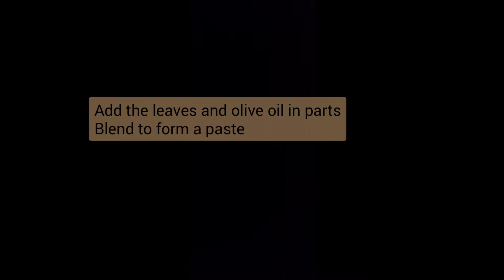Pesto and garlic pasta | Penne Pasta with homemade Pesto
//Ingredients
2 cups fresh basil leaves
¼ cup almonds
⅓ cup extra virgin olive oil
15-16 garlic cloves – small to medium-sized
1 teaspoon ground pepper
1/2 cup parmesan cheese
1 teaspoon salt or add as required
1 dry red chili
2 cups pasta (2 cups before cooking)

You can prepare the pesto and store it in a fridge for up to a week. You can also freeze pesto sauce and use up to one month.